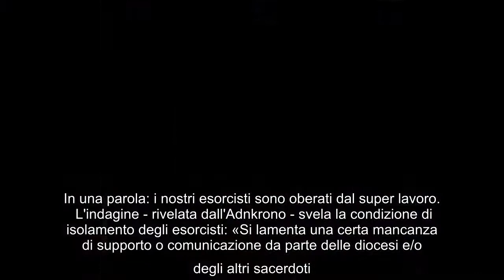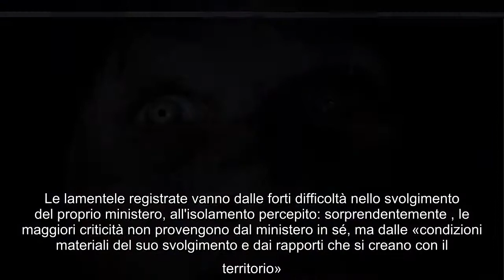Esorcisti scoppiati e a rischio di burn-out, troppe richieste da indemoniati e poco supporto dalle d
Esorcisti scoppiati e a rischio di burn-out, troppe richieste da indemoniati e poco supporto dalle diocesi